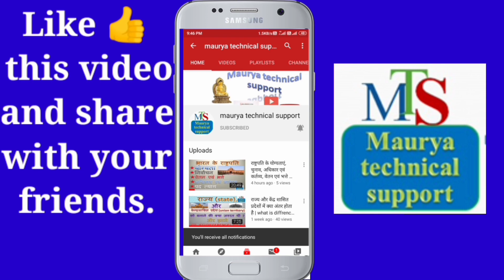DM और SP में क्या अंतर होता है | What is difference between DM and SP | pol science | collector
नमस्कार दोस्तों,
                    दोस्तों आज के इस वीडियो में हम जानेंगे कि DM और SP में क्या अंतर होते हैं, कोई भी व्यक्ति DM या फिर SP कैसे बन सकते हैं और DM तथा SP का अधिकार क्षेत्र क्या-क्या होते हैं यह सभी चीजें इस वीडियो में हम विस्तारपूर्वक जानेंगे |
                              दोस्तों, मैं अमित कुमार मौर्य आप सभी लोगों का स्वागत करता हूं आपके अपने इस चैनल Maurya technical support में |

दोस्तों हम इस Channel के माध्यम से mathematics, science, reasoning, social studies और technology से जुड़ी हुई जानकारियां आप लोगों तक पहुंचाते हैं, हमारे चैनल पर आपको education and technology से जुड़ी हुई videos देखने के लिए मिलती है,  हम अपने चैनल के माध्यम से हमारी रोजमर्रा की जिंदगी में जो साइंस से जुड़े हुए प्रश्न हैं, और जो प्रश्न हमसे परीक्षाओं और इंटरव्यूज में पूछे जाते हैं उन सभी सवालों के जवाब देने की कोशिश करते हैं|

Some related videos on our channel:-

NDA और UPA में क्या अंतर होता है | राजग और संप्रग में क्या अंतर है | Diffrence between NDA and UPA | :-

राजनीतिक दल क्या होते हैं | What is political party | आधुनिक लोकतंत्र में यह कितने प्रकार के हैं | :-

क्या होता है X, Y, Y+, Z, Z+ और SPG सुरक्षा | कंगना रनौत को मिली Y+ सुरक्षा क्या है

स्वतंत्र भारत का पहला मंत्रिमंडल कैसा था | इसमें शामिल सदस्य और उनके विभाग कौन से थे

भारतीय संविधान के विदेशी स्रोत | संविधान में कौन सा विषय किस देश के संविधान से शामिल किया गया है

केंद्र और राज्यों में शक्ति विभाजन | संघ सूची, राज्य सूची, समवर्ती सूची और अवशिष्ट शक्तियां क्या है

कैबिनेट मंत्री, राज्य मंत्री और उपमंत्री में क्या अंतर होता है| इनकी क्या कार्य और अधिकार होते हैं

राज्य और केंद्र शासित प्रदेशों में क्या अंतर होता है | what is diffrence between state and UT ?

लोकसभा और राज्यसभा में क्या अंतर है? what is difference between Lok Sabha and Rajya sabha?

ईसा पूर्व और ईस्वी सन् में अंतर| AD and BC explained in hindi| Isa purv aur isvi san mein kya antar